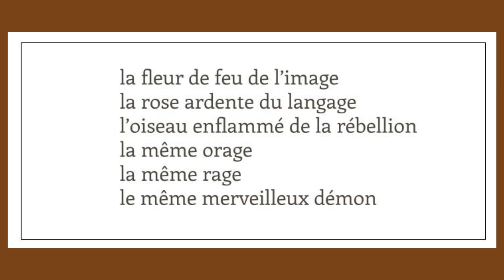la fleur de feu de l'image, Paul Laraque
la fleur de feu de l’image
la rose ardente du langage
l’oiseau enflammé de la rébellion
la même orage
la même rage
le même merveilleux démon